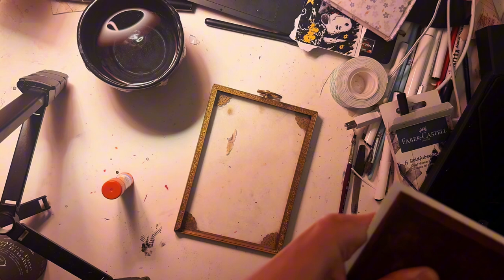Day 9 silly Froggy clown inktobe.. velvettoadber art process with vintage gold frame and paper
hiiii hello my rats

original art

I’ve been on the lookout for frames for months now..
Vintage frames! I’ve found them on the street, I’ve bought them on Ebay, I’ve done everything I can to get the right frames for every possible idea.

I’ve bought out expensive frames and heavy frames, I’ve been picking up broken ones and gluing them together, I’ve been picking up unwanted frames and tidying them up.

This is a project for the entire month of October. I don’t know exactly how many frames I have right now, but I know it’s more than 31. Some frames are smaller than the palm of hand, some frames are huge!

Also commissions open! If you want some vintage framed artwork from me I will pick up just about any budget and would love to discuss it with you!

Feel free to suggest ideas or post your own drawings using the hashtag velvettoadber it’s almost like inktober only our own personal haha!